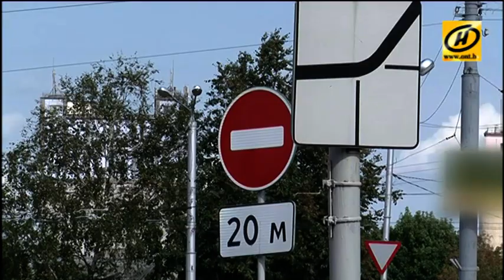Банда вымогателей, собиравшая «дань» с таксистов, задержана в Витебске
Банда вымогателей задержана в Витебске. Два года водители такси вынуждены были платить настоящую «дань» за право работать, например, за стоянку у развлекательных клубов. Пока заявления подали лишь трое потерпевших, но следователи полагают: таких гораздо больше.